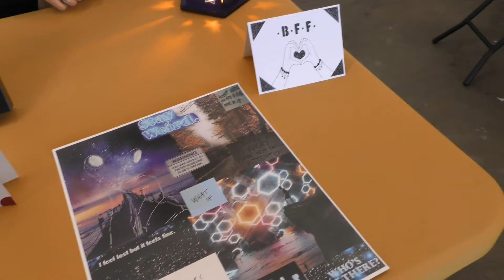Pre-Kwanzaa Celebration at ArtWorks in the Delmar Loop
Celeste G., producer, invited ABA out to capture this amazing event that was help at ArtWorks in the Delmar Loop. This event was created to celebrate and educate the community about Kwanzaa .

Camera Operators: Brian M. & Trelon F.
Editor: Trelon F.
Director: Keyairis H.